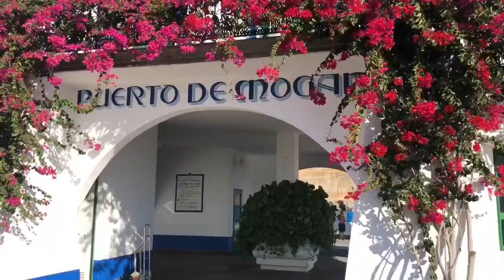Alla Scoperta di Gran Canaria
In questo video scoprirai alcuni passaggi visti nel tour di gran Canaria Il talent lab Adventure continua segui i prossimi video